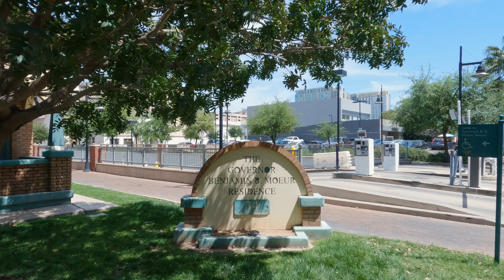Downtown Tempe Arizona Mill Avenue Scenic 4K Walking Tour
Scenic Mill Avenue 4K Walk in Downtown Tempe Arizona